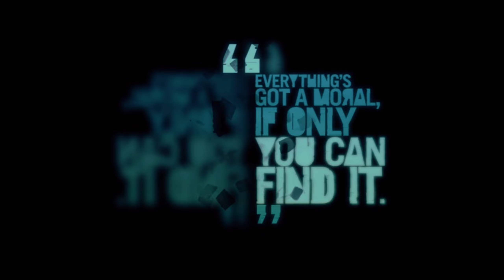FAR CRY 3 GAMEPLAY #23 Paint It Black No Commentary 2K QUALITY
FAR CRY 3 #23 - Mission 34 - Paint It Black - No Commentary Gameplay 2K QUALITY